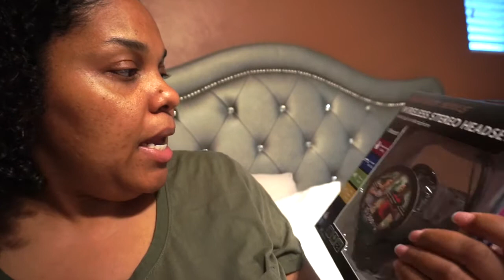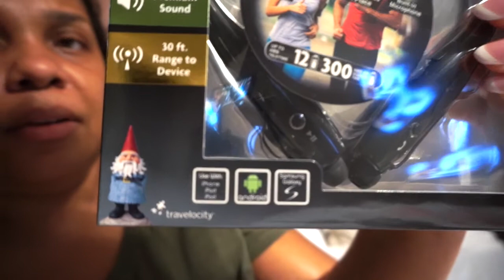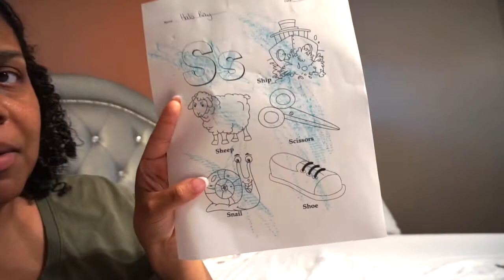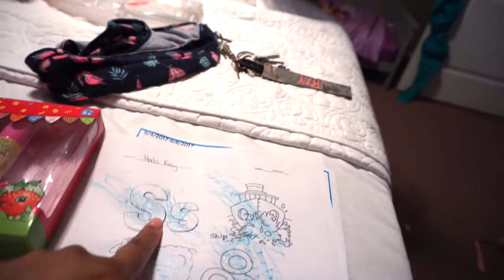DON'T BE KISSING NOBODY! | FAMILY VLOG